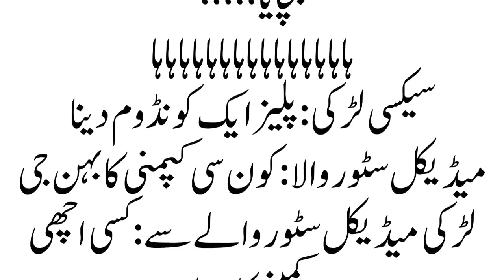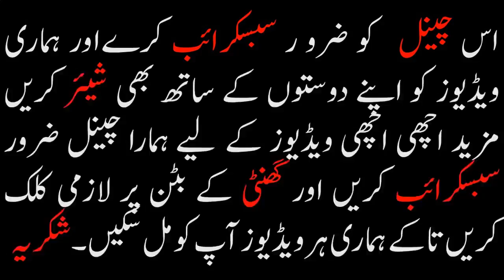FUNNY RIDDLES,PAHELIYAN AND COMMON SENSE TEST IN URDU/HINDI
DESI GRAM JOKES

Assalam-O-Alaikum Dosto... Me ne yaha ap dosto ke liye ek aisa YouTube channel banaya hai
jahan par buhat sari Paheliyan,brain teasers,tricky questions,common sense questions ,puzzles , urdu riddles ,funny questions ,double meaning, bacho ki paheliyan,iq test questions aur on ke jawab bhi saath hain. Agar ap dost in interested he aur regular humari videos dekhna chahte he to please is channel ko lazmi SUBSCRIBE kare kiunke me yaha rozana is tarah ki urdu paheli aur common sense test in urdu ki videos upload karta rehta hu. THANKYOU اسلام علیکم دوستوں . . . میں نے آپ دوستوں كے لیے ایک ایسا یو ٹیوب چینل بنایا ہے جہاں پر بہت ساری پہیلیاں ، ذہنی آزمائش کے سوالات، کامن سینس سوالات ، اردو پہیلیاں ، فنی سوالات ، ڈبل میننگ سوالات ، بچوں کی پہیلیاں ، آئی کیو ٹیسٹ،جرنل نالج اور ان كے جوابات بھی ساتھ ہیں . آپ دوستوں سے گزارش ہے کہ اِس (دیسی گرم جوکس) چینل کو لازمی سبسکرائب کرے کیونکہ میں یہاں روزانہ اِس طرح کی اُردو پہیلیاں اور ذہنی آزمائش کے سوالات اور جوابات کی ویڈیوز اپ لوڈ کرتا رہتا ہو .شکریہ what is a brain teaser? A brain teaser is a form of puzzle that requires thought to solve. It often requires thinking in unconventional ways with given constraints in mind; sometimes it also involves lateral thinking. Logic puzzles and riddles are specific types of brain teasers. what is iq test? An IQ, or intelligence quotient, is a score you receive on a test that assesses intelligence. The test is typically made up of several sub-tests that look at abilities like verbal, perceptual, processing, and working memory. what is common sense test? common sense, judgment, wisdom mean ability to reach intelligent conclusions. sense implies a reliable ability to judge and decide with soundness, prudence, and intelligence. what is brain games? brain games are a broad range of tests and exercises aimed at stimulating your cognitive functions. In other words, brain games tend to boost memory, reasoning skills, executive functions in general. what is puzzle? A puzzle is a game, problem, or toy that tests a person's ingenuity or knowledge. In a puzzle, one is required to put pieces together in a logical way, in order to arrive at the correct solution of the puzzle. There are different types of puzzles for different ages, such as crossword puzzles, word-search puzzles, number puzzles, or logic puzzles. what is intelligent test? A questionnaire or series of exercises designed to measure intelligence. There are many types of intelligence tests, and they may measure learning and/or ability in a wide variety of areas and skills. Scores may be presented as an IQ (intelligence quotient), as a mental age, or on a scale. what is iq level? An intelligence quotient (IQ) is a total score derived from several standardized tests designed to assess human intelligence. ... By this definition, approximately two-thirds of the population scores are between IQ 85 and IQ 115. About 5 percent of the population scores above 125, and 5 percent below 75. what is tricky question? if someone asks you a trick question, they ask you a question which is very difficult to answer, for example because there is a hidden difficulty or because the answer that seems obvious is not the correct one. Mr. Bush replied:'That's a trick question and I won't answer it'. what is riddle? a type of question that describes something in a difficult and confusing way and has a clever or funny answer, often asked as a game or something that is confusing, or a problem that is difficult to solve. what is double meaning questions? A double entendre is a figure of speech or a particular way of wording that is devised to be understood in two ways, having a double meaning. what is mind test? Theory of mind (often abbreviated ToM) is the ability to attribute mental states—beliefs, intents, desires, pretending, knowledge, etc.To oneself and others and to understand that others have beliefs, desires, intentions, and perspectives that are different from one's own.